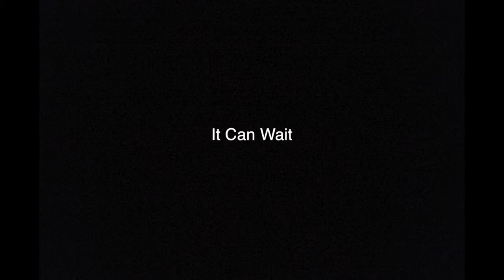Texting and Driving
Class project about the dangers of texting and driving.